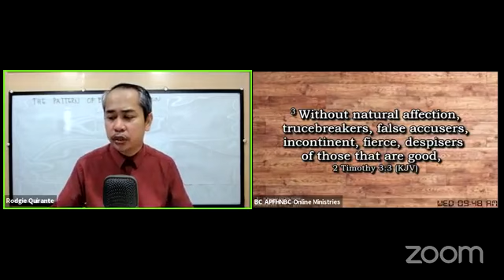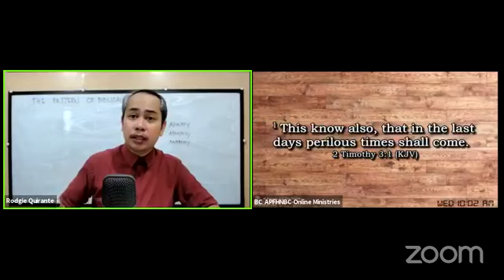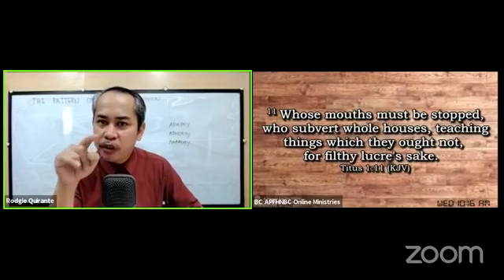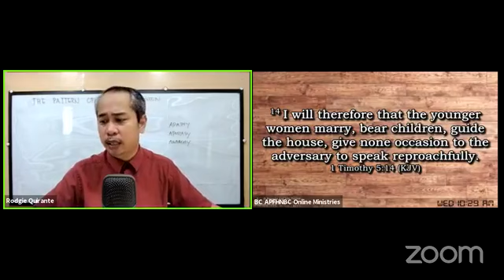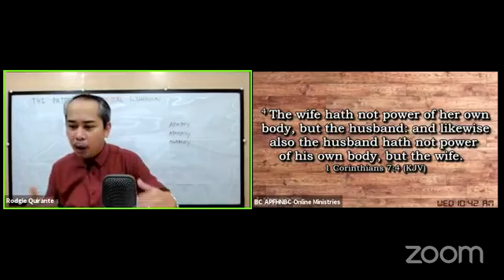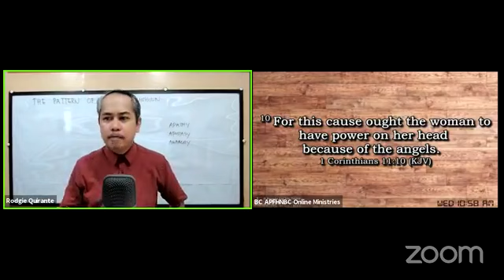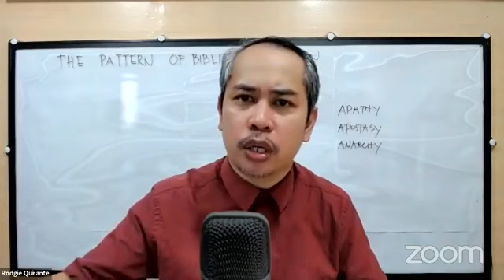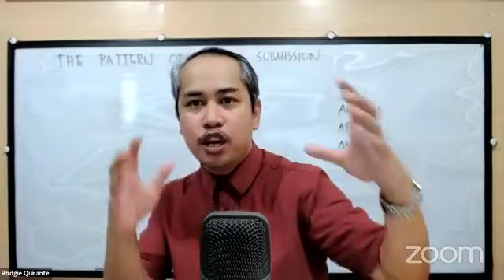1. Biblical Submission - Introduction